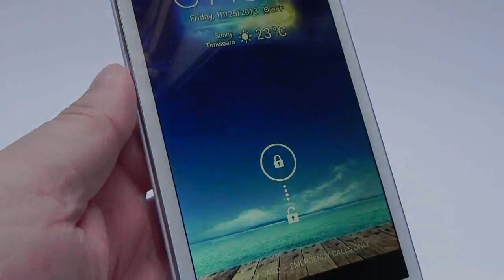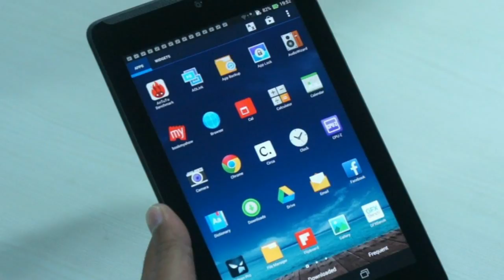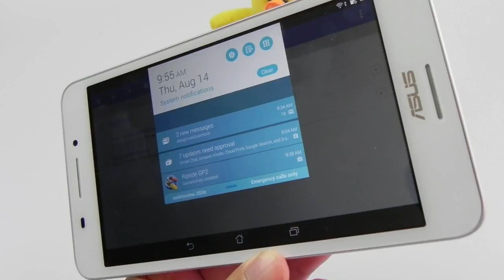Asus Fonepad review